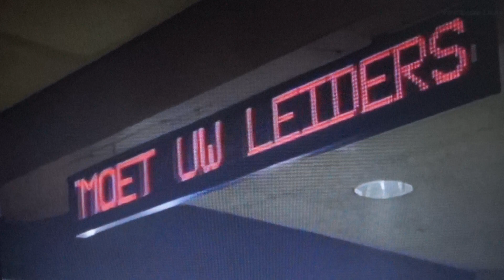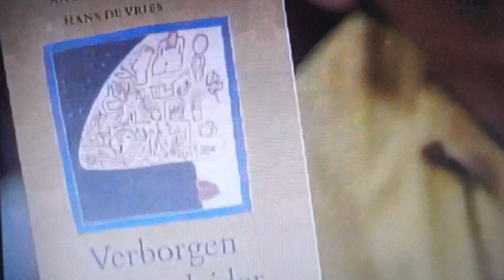Spijkertijd met Jack Spijkerman jaar 1995